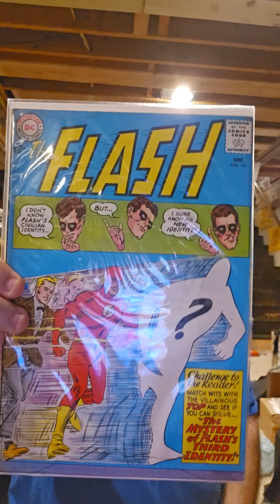Unboxing 12/27/23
Rush Car Decal

Flash vol.1 #141